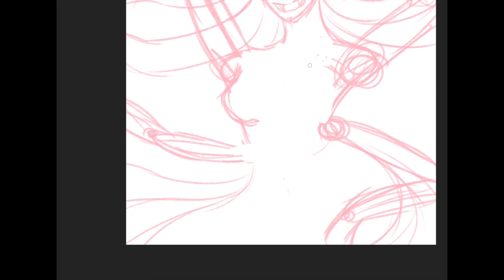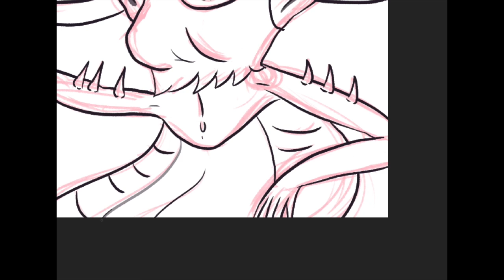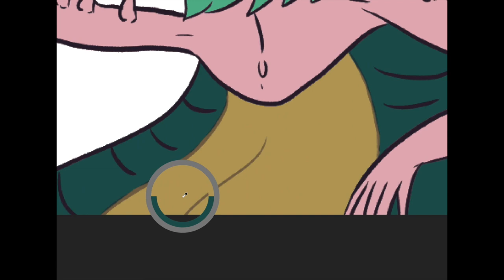Siren Queen Speedpaint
Just a random speed paint before next weeks overload of speed paints :"D

Brushes:
Sketch: KYLE Ultimate Pencil Hard
Inking: Kyle's Manga Basic
Coloring: Hard Round
Smudge: Kyle's FX Box - Soft Wet Blender